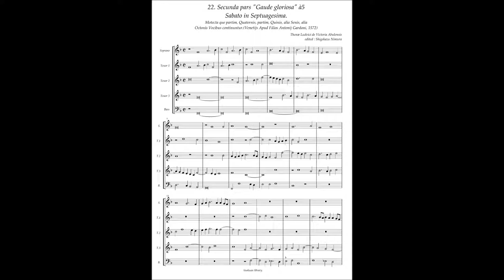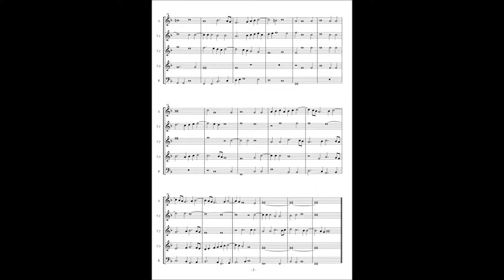Tomas Luis de Victoria, Motetta(1572) No.22 (Secunda pars) "Gaude gloriosa" à5